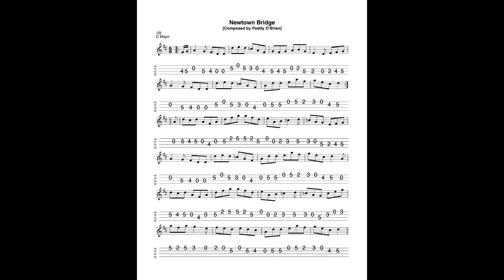Newtown Bridge - a jig in D Major, composed by Paddy O'Brien; tabbed and played by Aidan Crossey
18 December 2023.  A superb composition by Paddy O'Brien.

Occasionally I post a video here in advance of posting the resources to my website - but normally I post the materials to my website well in advance of them appearing here.  Wheh a tune appears here for the first time, the sound file sticks pretty closely to the dots and tablature "script".  Revisited videos may deviate a little because in the intervening period I may have begun to play the tune a little differently.  That's the way with this music.  Our personal playing styles and our approaches to tunes develop over time.***